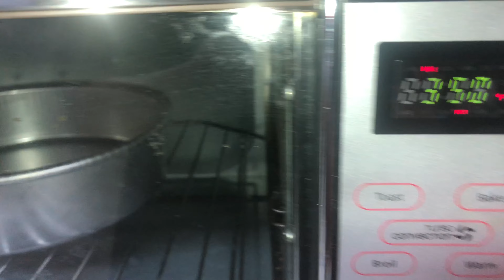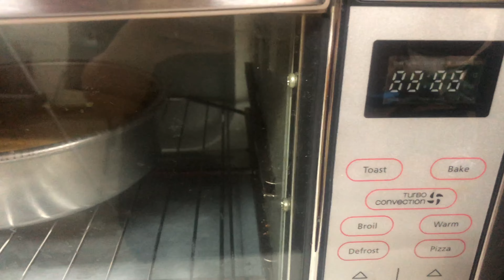Cách làm Bánh bò nướng đơn giản không ngờ 👍Hoà ivy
Bánh bò nướng, Thơm ngon dễ làm,Nhanh,
 gọn lẹ,Ăn là ghiền.👍Hoà ivy 😘😘